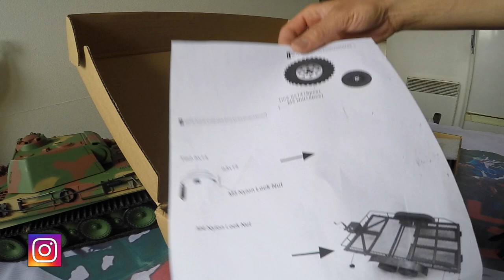RC Trailer SNAKE RACE, Unboxing And Assembly, Trailer Scale RC4WD Z-H0003 Bigdog 1/10, Full Metal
RC Trailer SNAKE RACE, Unboxing And Assembly, RC4WD Z-H0003 Bigdog 1/10, RC4WD 1/8 BigDog Dual Axle Scale Car / truck Trailer Rc4zh0004,

DESCRIPTION :
Hello friends of youtube, today I bring you my new acquisition, a trailer to carry any type of rc. Is a full metal trailer, with splendid finishes; I am very pleased with the purchase.